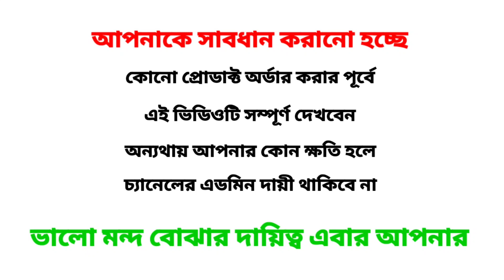মেটাল ডিটেক্টর কিনার আগে সাবধান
আজকের এই ভিডিওতে মেটাল ডিটেক্টর সম্পর্কে চায়না এবং অরজিনাল প্রোডাক্ট এর ডিফারেন্স বোঝানো হয়েছে তো এজন্য আপনি সাবধান হয়ে যাবেন ভিডিওটি সম্পূর্ণ দেখার অনুরোধ রইল